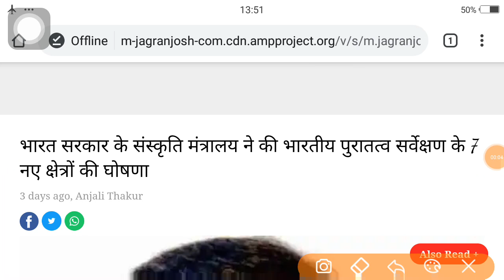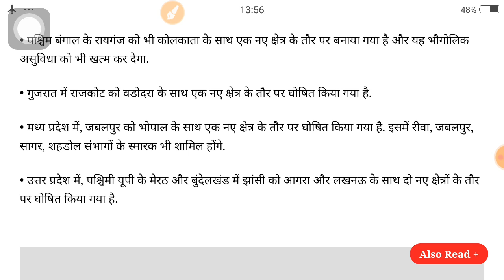art and culture: Archaeological Survey of India 7 new circle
Corona iace YouTube channel Mein aapka swagat hai aaj jaaniye what is Archaeological Survey of India sarvekshan kya hai Bhartiya puratatva sarvekshan ke new 7 naye circle ke bare mein jaaniye Archaeological Survey of India ke 7 new circle ke bare mein Jaane mein history of tourism Ministry of culture culture and tourism minister Prahlad Singh Patel Patel 7 new circle merath Jhansi Raiganj Hampi Rajkot Paschim Bangal Karnataka Tamilnadu Gujarat Uttar Pradesh Madhya Pradesh